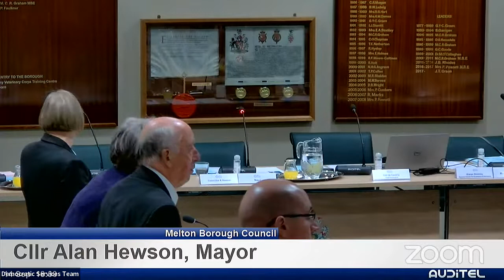Extraordinary Council Meeting (14 September 2022)